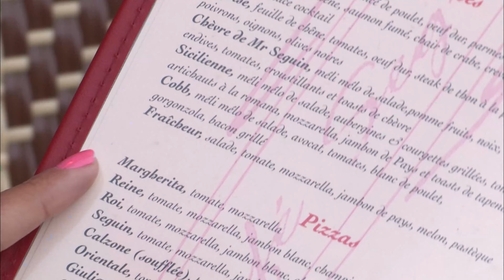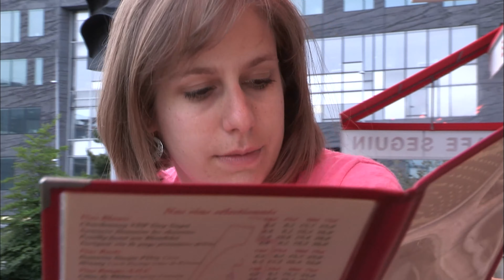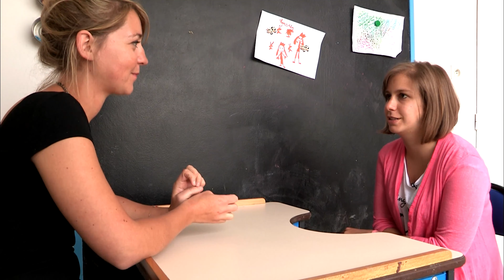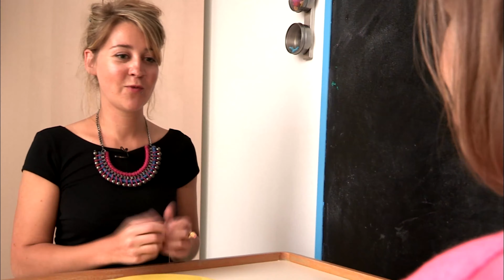Les néophobies, ou la peur de manger de nouveaux aliments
Elle angoisse à l'idée de manger une pomme